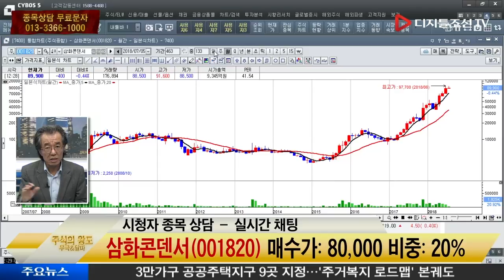주식의 왕도_삼화콘덴서(001820)